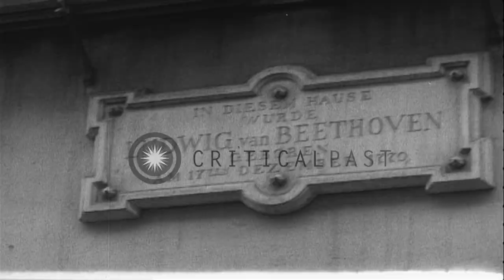Former US President Harry Truman meets German President Adenauer, at Chancellery,...HD Stock Footage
Former US President Harry Truman meets German President Adenauer, at Chancellery, and visits birthplace of Beethoven in Germany

Former US President Harry S. Truman, arrives at German Chancellery, Bonn, Germany, in car with motorcycle escort. He steps from car and is greeted and escorted inside. Photographers take pictures. Helmeted armed German guards stand at entrance. Inside, German President Conrad Adenauer escorts Truman to a microphone, where he makes some statements. (Truman carries a cane.) Candelabra shown in ceiling. Reporters take notes. Adenauer makes some brief remarks. Truman and Adenauer smile and shake hands. Plaque identifying house where Ludwig van Beethoven was born. Former US President Truman emerges, after visiting the house, and enters his car. It is raining, and streets are wet. Spectators holding umbrellas, smile, and laugh. Truman's car and motorcycle escort drive away. Location: Bonn Germany. Date: June 7, 1956.

57,000+ broadcast-quality historic clips for immediate download.